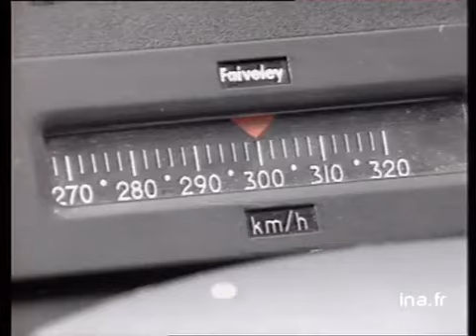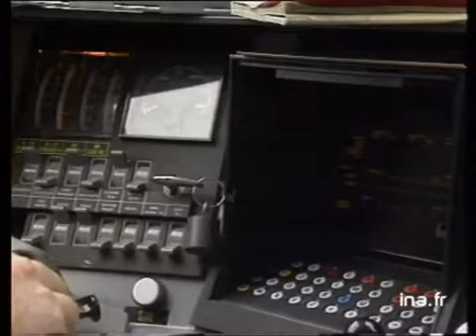Où passera le TGV Atlantique ? - Archive INA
16 mai 1989
Reportage sur le TGV NORD ATLANTIQUE qui reliera Paris à Nantes et à Rennes et dont le premier tronçon sera inauguré demain par FRANCOIS MITTERRAND.      - Caméra subjective ds la cabine de pilotage. GP aiguilles du compteur de vitesse.      - Incrust, sur paysage de campagne, du trajet que fera le TGV.      -  PE et DP TGV roulant. Sortant d'un tunnel.      - DP constructions de nouvelles voies pour le TGV: Machine creusant ds un tunnel. Homme posant des lignes électriques. Ds un atelier, construction d'un wagon du TGV.      - DP int de la cabine de pilotage. GP ordinateur de bord.      - DP int du TGV. Voyageurs assis. Homme telephonant. PR stylo, posé en équilibre, tenant debout à 300km/h Images d'archive INA